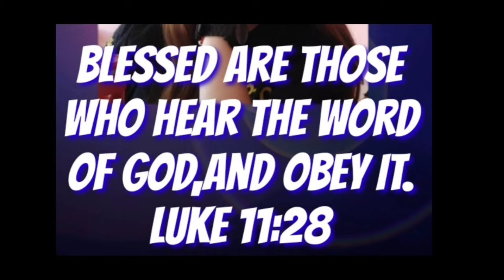Unsaon pagsangyaw ang pulong sa Ginoo? homilia @padrecianoubod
Unsaon pagsangyaw ang pulong sa Ginoo? homilia ‎@Padre Ciano Ubod